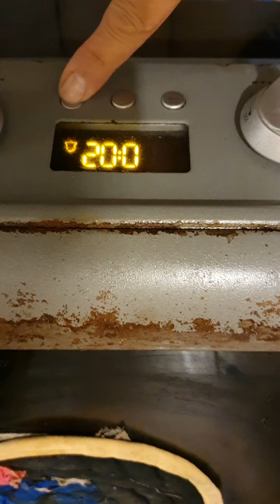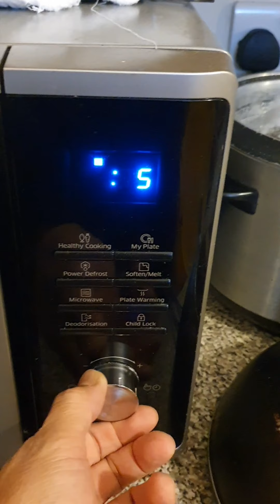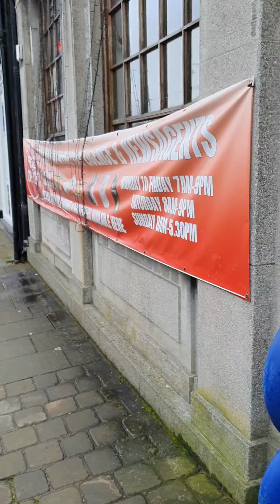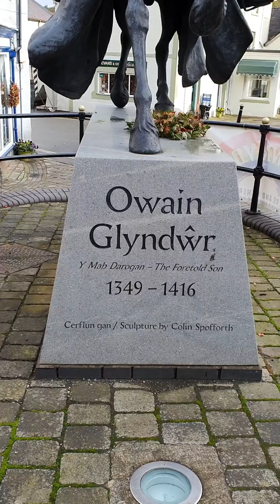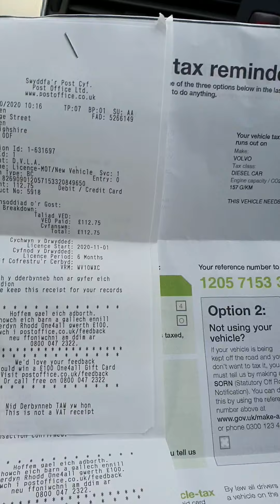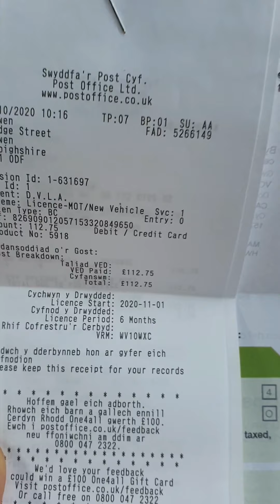Owain Glyndwr in Corwen